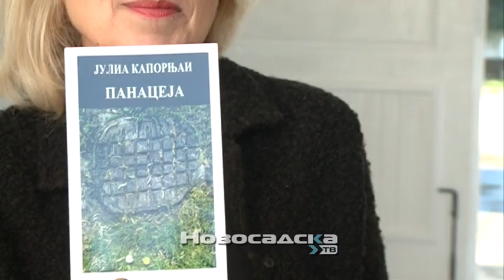Nova Kulturna stanica otvorena u Kovilju